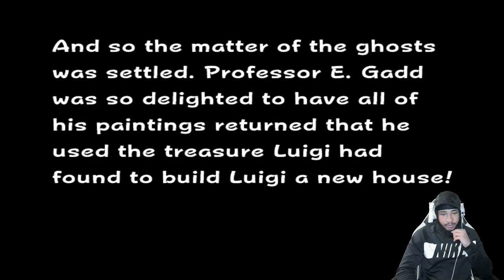WAIT WHY IS KING BOO BOWSER? [Luigi's Mansion] END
Luigi Mansion Gamecube
Luigi Mansion Ending

I really wish I had this game when I was a kid. I feel like I missed out on a lot. But it's all good because I get to play it now, and you all can enjoy it with me.